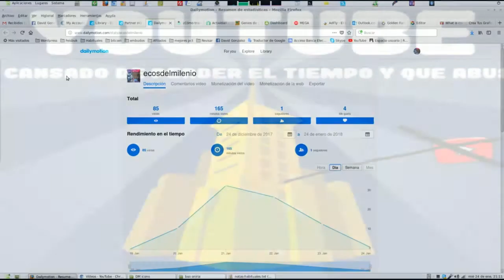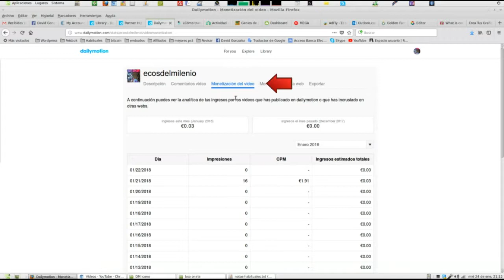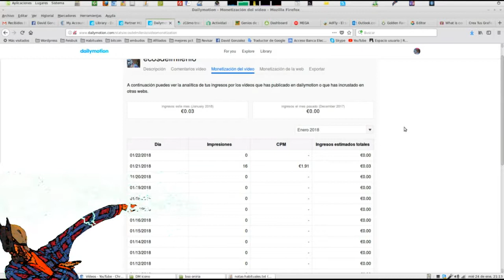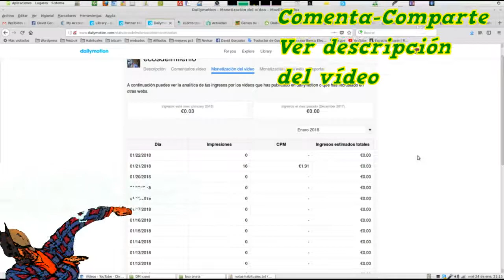Como Conocer Mis Ingresos en DailyMotion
Mucha gente se pregunta en que parte de su cuenta de DailyMotion puede de ver los ingresos por sus vídeos y sus ganancias. DailyMotion tiene un sistema de estadisticas estupendo. Donde se ve claramente todos los datos importantes de tu cuenta.

***LIBERATE DEL YUGO Y DEL ENGAÑO DE YOUTUBE***

Si quieres conocer mejor DayliMotion
y generar ingresos con tus vídeos sigue el siguiente.

Resuelve el captcha y espera 5 segundos, luego pulsar "Get link" y te lleva a la página de destino. Es un sistema anti-bot nada de que preocuparse.
Sino puedes ver como se hace en el siguiente vídeo para no perderte: